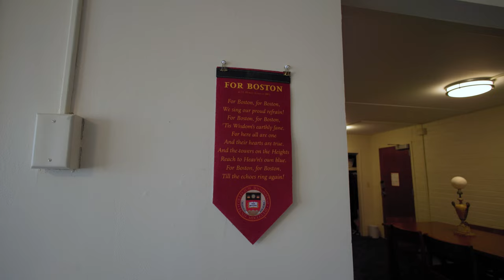Boston College Dorm Tour | Rubenstein Hall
Senior Katie Hughes '23 provides a tour of her six-person, three-bedroom apartment in Rubenstein Hall, located on Boston College's lower campus.

Video by Ariana Cho '18, '21
Office of University Communications